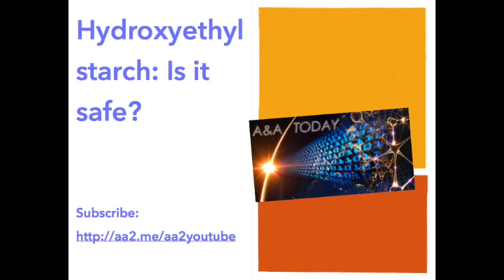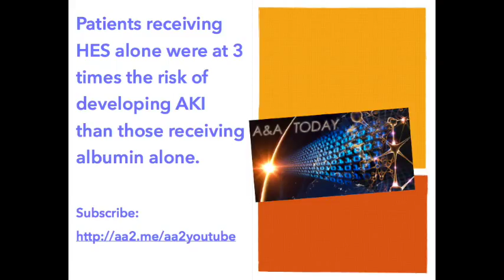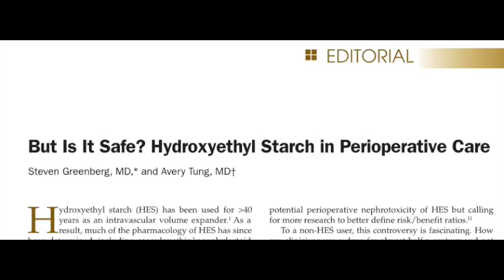Hydroxyethyl starch: Is it safe?